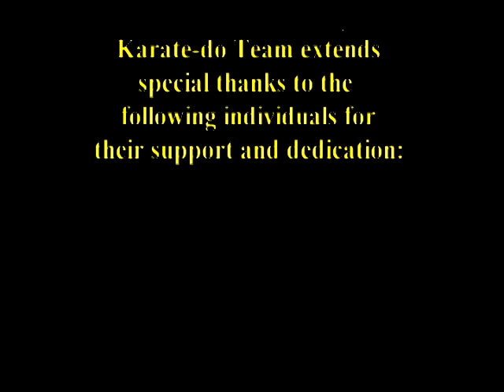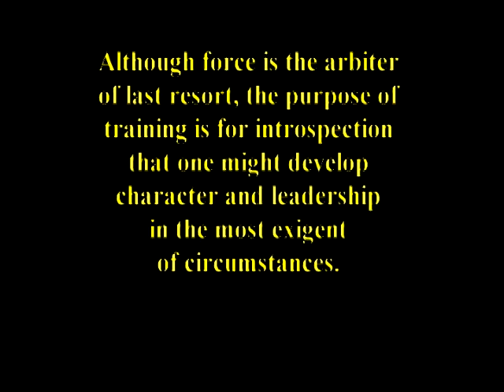United States Naval Academy Karate-do Team 2000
Coach John Critzos conducts the training, examinations, tournaments, demonstrations, and Hall of Fame Banquet where Patrick McCarthy was inducted.